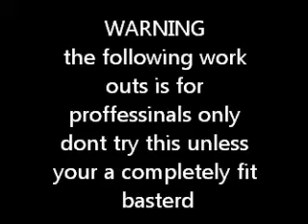2011 new year workout video lazy style 2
LAZY WORKOUT